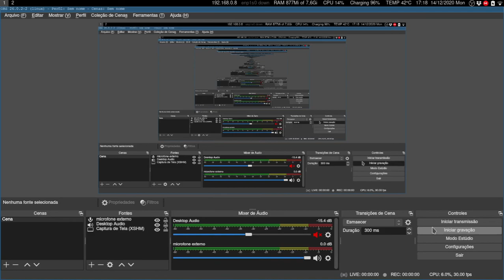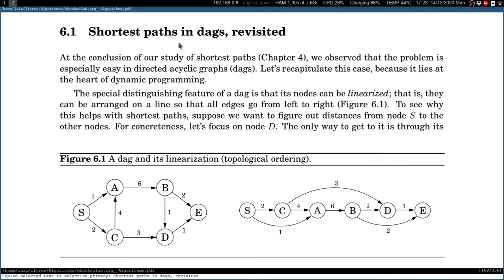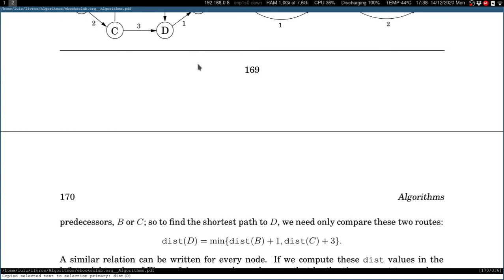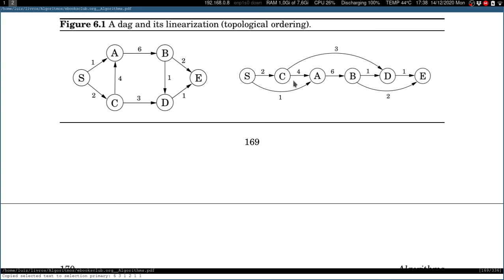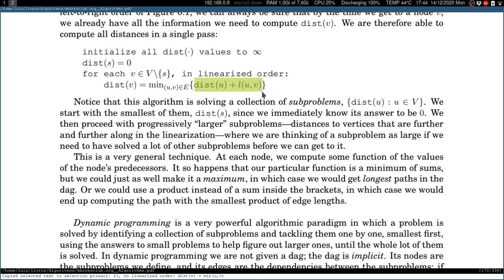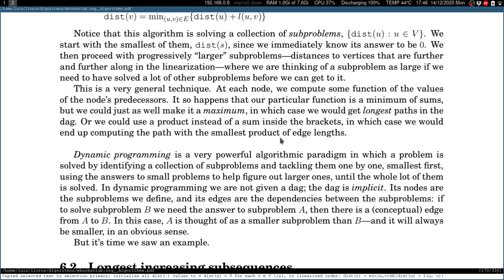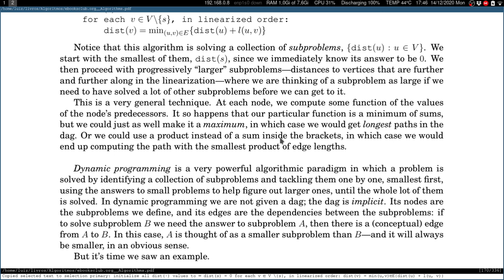Projeto e Análise de Algoritmos - Programação Dinâmica: caminhos mais curtos em dags